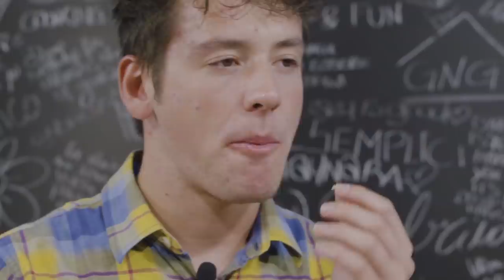I VERI RÖSTI DI PATATE, croccanti e non unti - e un'idea per l'antipasto di Natale | Davide Zambelli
I rösti di patate sono un piatto semplice, veloce ed economico tipico del tirolo ma che in realtà si prepara anche in Alto Adige e in Trentino, infatti è facile trovarseli accanto a piatti tipicamente altoatesini e trentini. Somigliano molto ai tortei de patate ma l'impasto è comunque diverso perchè qui le patate vengono grattugiate a fiammifero. In questo video ve li presento abbinati a una crema di fagioli cannellini e a un carpaccio di carne salada. Divini

Eccoci con l'idea che vi avevo promesso se l'antipasto di Natale non vi ispirava particolarmente. E se invece vi ispirava perchè non preparare entrambi? Ahahaahahah
Qui vi presento un piatto tipico della tradizione tirolese in realtà più che trentina anche se pure dalle mie parti lo si fa anche se in realtà è il tortel più proposto e più locale, sempre fatto con pochissimi ingredienti, ossia patate, sale e pepe. l'impasto però più fine, infatti la grattugia che si utilizza è diversa e rende le patate più a purea mentre per i rösti si fanno più dei fiammiferi che in ogni caso rimarranno assieme grazie all'amido delle patate.

Sono deliziosi anche loro, più croccanti dei tortei forse perchè quest'ultimi sono un pò cremosi dentro (cosa tra l'altro che adoro). I rösti somigliano più a delle patatine fritte sopratutto se scegliete di usare delle patate a pasta bianca però nuove mi raccomando, quelle vecchie usatele per gli gnocchi che è meglio altrimenti potrebbero risultare più compatti e morbidi, a parer mio non così invitanti.

Anche loro è tradizione accompagnarli con un secondo se volete servirli come contorno, oppure  bel piatto di salumi e formaggi ma io qua vi svelo un'idea facilissima ma molto sfiziosa da preparare per un bel aperitivo casalingo o per un antipasto con una vena montanara bella importante.
Non so se conoscete la carne salada, in ogni caso ve la faccio scoprire in questo video.
Praticamente lo si può definire un salume, tra il resto molto magro perchè è di manzo e si parte dalla fesa di bovino adulto per crearlo. La si taglia molto sottilmente, proprio a carpaccio e si gusta così, cruda anche perchè è salada quindi marinata con sale e spezie e si sa che il sale provoca comunque agli alimenti una sorta di cottura quindi l'ideale è proprio servirla così per esaltare al massimo le sue caratteristiche.

Il Trentino ne va orgoglioso proprio perchè è da qui che parte la storia di questA graditissima preparazione e i primi a farla conoscere fuori dal Trentino sono i componenti della famiglia Purin del Rifugio Crucolo di Scurelle, in Bassa Valsugana, che ancora oggi sono in piena attività e producono la carne salada de "Il Gusto Contadino" per i supermercati Poli e Orvea.
Loro nel 2006 hanno comiciato a condividerla e portarla sulle tavole non solo loro ma di tutti. La produzione riservata a loro però è ultra centenaria e voi penserete ovviamente che a causa di una produzione molto maggiorata l'attenzione alla qualità sia inferiore vero? Beh, vi sbagliate. Loro sono tanto preservatori del prodotto artigianale e l'attenzione alla qualità è rimasta invariata da quando la carne salada la preparavano solo per la famiglia stretta.
Al Rifugio Crucolo naturalmente l'ho degustata e sopratutto ho potuto scoprire ad esempio il suo processo produttivo e la sua storia secolare in questa famiglia che è stata proprio la prima a saperla valorizzare.

Arriviamo quindi al piatto. Come dicevamo ideale da stuzzicare assieme a una bella bollicina.
Praticamente la possiamo considerare una tartina adatta anche ai celiaci in cui sopra ci andremo a spalmare una crema di fagioli cannellini che si prepara semplicemente con fagioli cannellini già cotti, sale, pepe e olio extra vergine, una spruzzata di succo di limone che li conferisce freschezza e infine un pò di cipolla o scalogno che si sa, con i fagioli è perfetta.

La carne salada sarà la ciliegina sulla torta, infatti su ogni rösti si andrà ad adagiare una fetta di carne salada che verrà poi condita con una citronette semplicissima fatta con limone, olio e poco pepe, ovviamente escludendo il sale perchè è già salada.

Ho voluto praticamente rivisitare un piatto che si è sempre fatto qua in trentino: carne salada e fasoi (carne salada e fagioli) e devo dire che è uscito qualcosa che mi ha parecchio soddisfatto. Spero ovviamente che soddisfi anche voi e aspetto un vostro parere;)